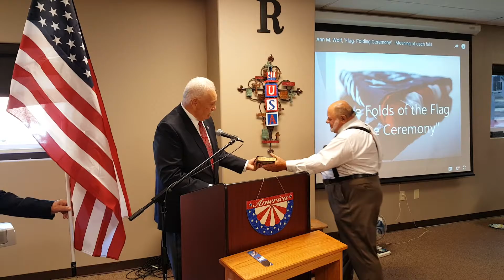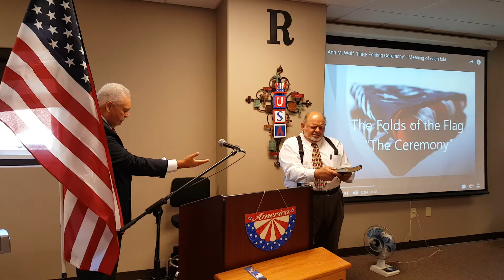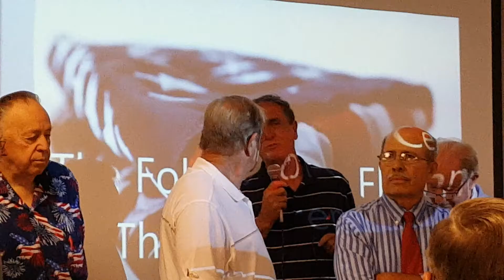Independence Day at The Refuge!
We had a most wonderful Independence Day celebration at The Refuge.  Rhonda Costner sang for us and afterwards, all of our attending veterans were recognized, followed by a prayer for the nation from Marvin Godfrey.  Sylvia Passmore led us on the piano with "God Bless America".